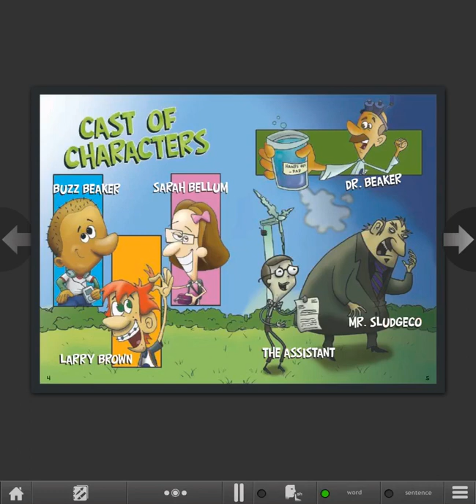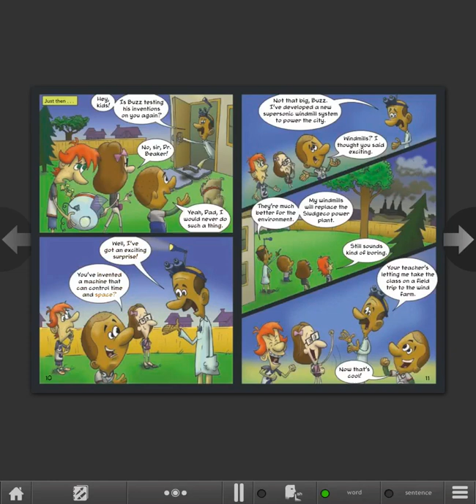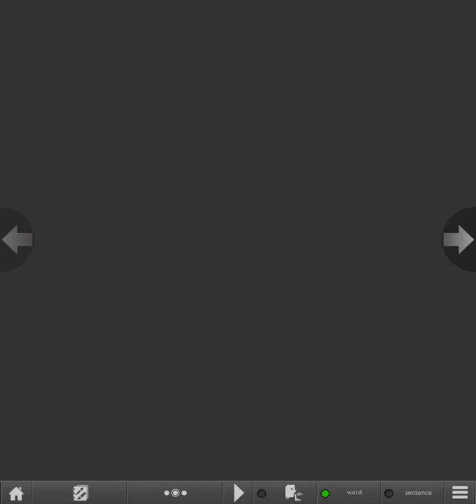Wind Power Whiz Kid: A Buzz Beaker Brainstorm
Funny graphic novels for young readers.

Recommend Grade Levels : 2-5
                              Publisher : Stone Arch Books
                       Books Series : A Buzz Bearker Brainstorm
                  Guided Reading : I
                             Language : English
                                   Author : Nickel, Scott
                              Illustrator : Smith, Andy J.
                                      Lexie : GN 410L